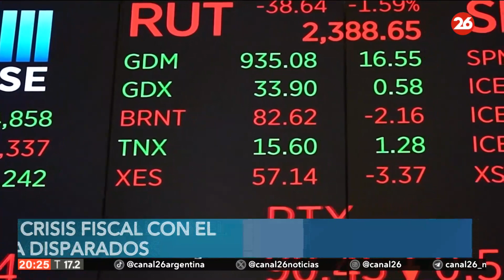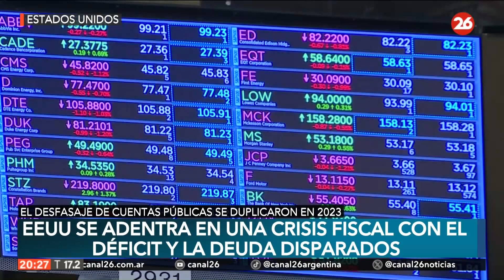EEUU se adentra en una crisis fiscal con el déficit y la deuda disparados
👉 El país ha entrado en una espiral de déficit y deuda que se originó en la Gran Recesión, se agravó con la pandemia y no se ha solucionado después. En casi cualquier otro país, esa falta de disciplina fiscal sería insostenible.